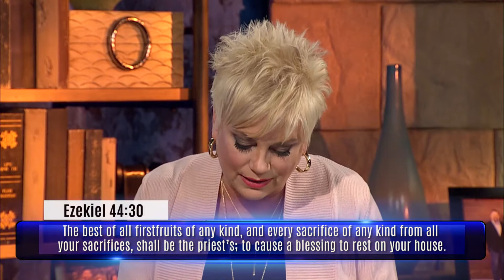God's Times- Feasts-Open Windows-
When the Bible says "Is there not an appointed time?" it refers to the three times a year during First Fruits that we bring a special offering.  God opens the windows over our lives during His feasts.